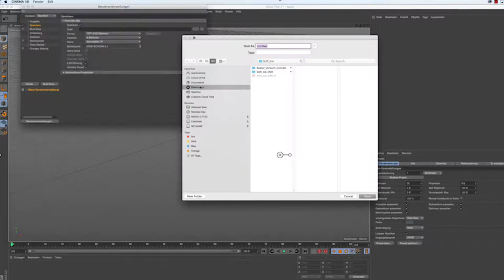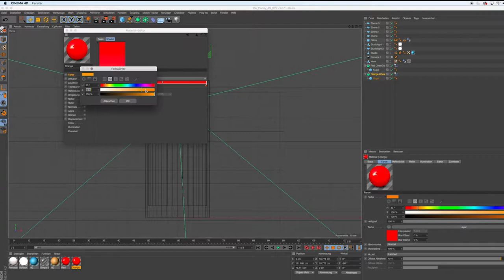Making of Oddly Satisfying von Albiana Selmani